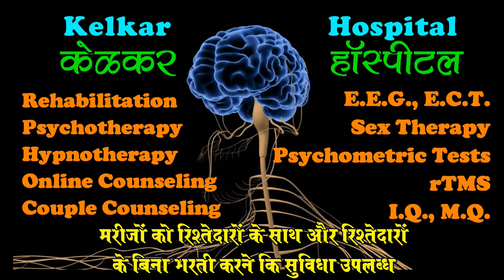Thane visit - By Dr. Deepak Kelkar (MD) Psychiatrist Hypnotherapist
Thane visit
• Dr. Deepak Kelkar (M.D.)
• Psychiatrist
• Hypnotherapist
• Psychotherapist,
• De-addiction Specialist
• Sexologist

     3 )Kelkar Hospital Channel